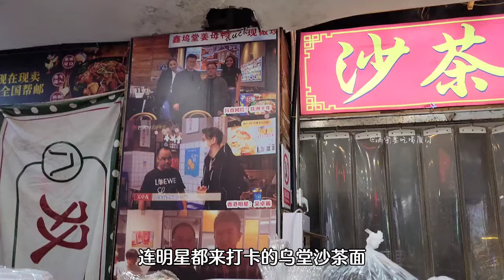跟著博主走進福建閩南特色小吃——沙茶麵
沙茶面是福建省閩南地區的一道特色美食，其妙處在於沙茶醬的製作，沙茶醬主料有蝦幹、魚幹、蔥頭、蒜頭、老薑等十幾種食材構成，經油炸香酥再研磨細，製成沙茶醬，而沙茶面是以沙茶醬為湯頭，加入用開水燙熟的堿面撈到碗裏，然後隨自己的口味加入各種海鮮等輔料。